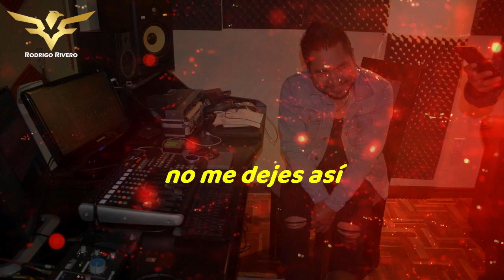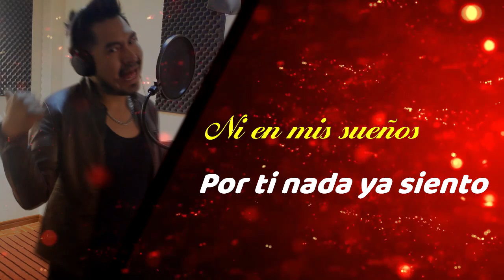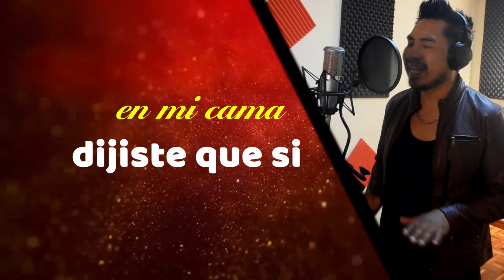RODRIGO RIVERO - QUE QUIERES TU DE MI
Reedición de la canción del gran artista @NininhoVazMaia a ritmo de la cumbia cumbia eagora bolivia tropical romantico music @NininhoVazMaia @rodrigoriverooficial